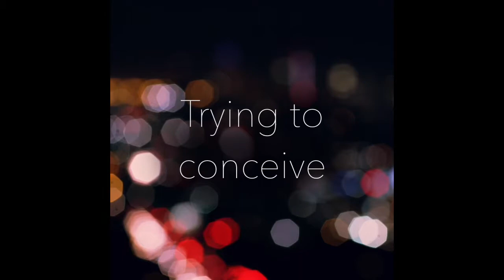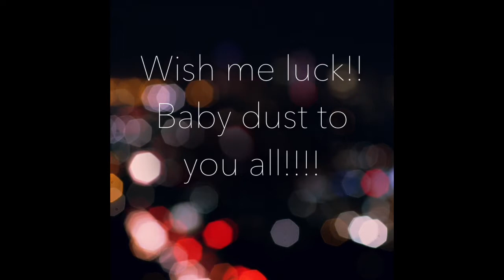Ttc with pcos, My Appointment, I’ve Got Twins On My Mind!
My August 1st appointment! I was really surprised to find out this information!